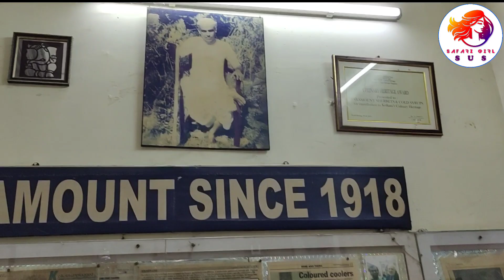Paramount Cold Drinks & Syrups | FOOD | VLOG 5 | SAFARI GIRL SUS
Vlogger:- Susmita Saha
Install the app to follow my photos and videos.

*Paramount Cold Drinks & Syrups:- 1, 1/1D, Bankim Chatterjee St, B. C. Street, College Square, Kolkata, West Bengal 700073